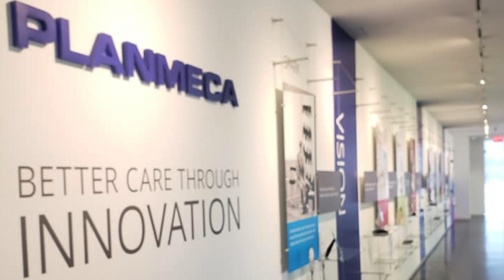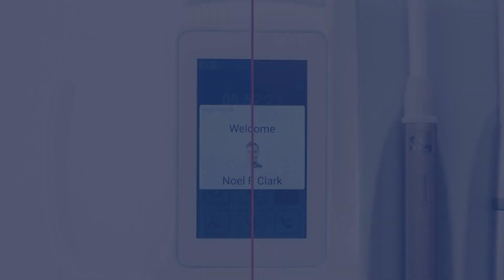Planmeca USA HQ Invitation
This video is a video invite to visit our Planmeca US headquarters.